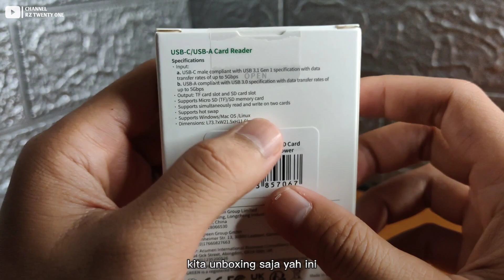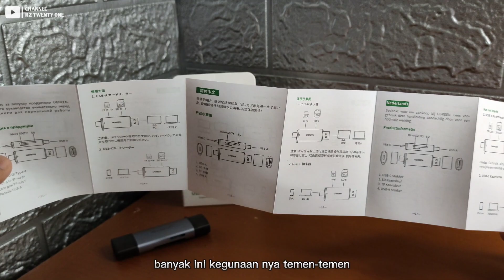Unboxing Ugreen Card Reader, worth it kah?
Ugreen Card Reader cocok buat mentransfer file dari memori micro-sd ke hp, khususnya buat hp yang tidak ada slot memori micro-sd melalui OTG.

Terimakasih 🙏